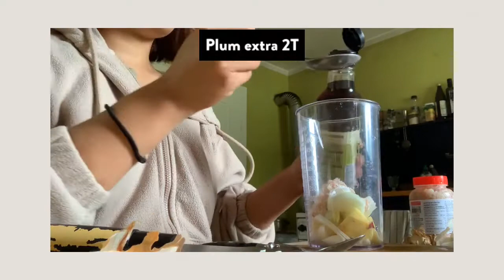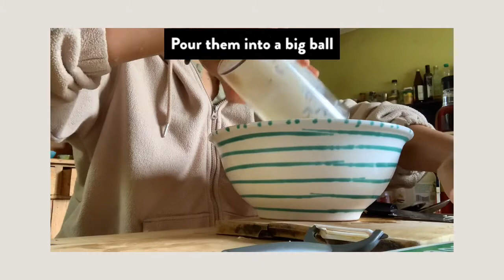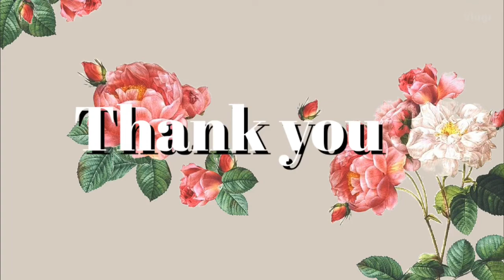CookVlog | Radish Kimchi | How to make Kimchi | easy Kimchi recipe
How to make Radish Kimchi
- White Radish
- Salt
- Sugar
- Warm water
- Apple
- Onion
- Garlic
- Salted shrimp
- Plum extra
- Yogurt
- Cooked rice
- Chili powder
- Spring onion

Hope you will enjoy my first video! I believe if I can cook, everybody can cook!